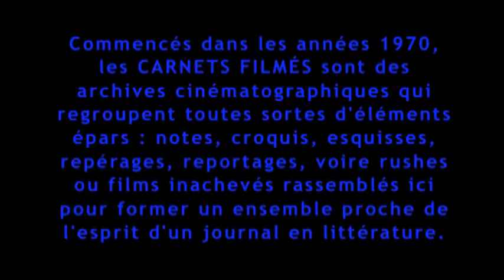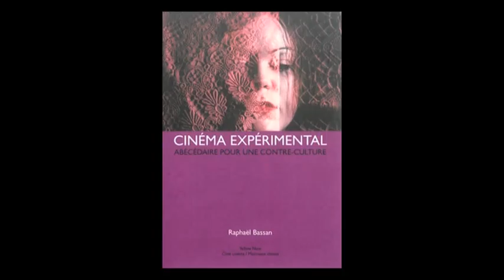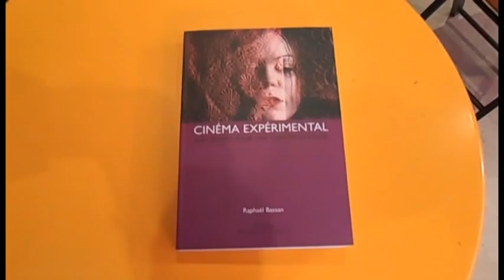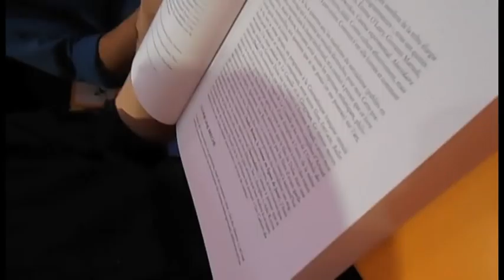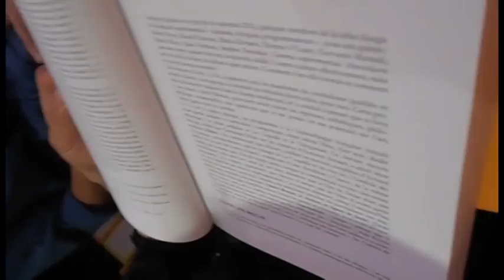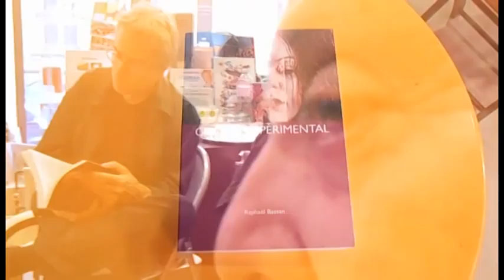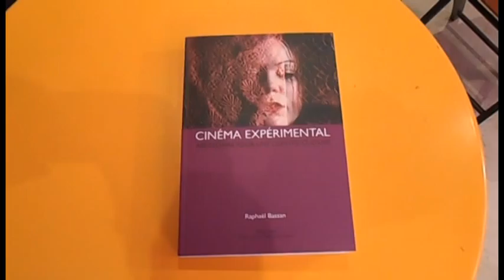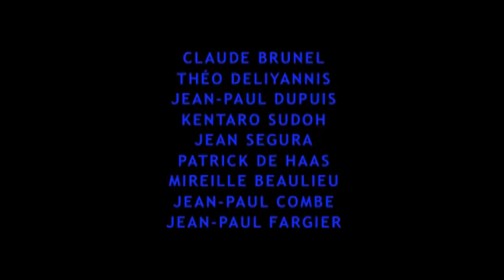Raphaël Bassan présente son livre "Cinéma expérimental" (2014) de Gérard Courant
"Raphaël Bassan présente son livre Cinéma expérimental Abécédaire pour une contre-culture" est un "Carnet filmé" que Gérard Courant a consacré au livre de Raphaël Bassan et qui a été tourné le 2 juillet 2014 dans la librairie Ciné Reflet en résidence dans la librairie du cinéma Panthéon à Paris (France).

Avec : Raphaël Bassan, Nicole Brenez, Gisèle Breteau-Skira, Frédéric Damien, Guy Jungblut, Jean-Pierre Bouyxou, Jean-Pierre Bastid, Viviane Vagh, Claude Brunel, Théo Deliyannis, Jean-Paul Dupuis, Kentaro Sudoh, Jean-Paul Combe, Jean-Paul Fargier, Mireille Beaulieu, Patrick de Haas, Jean Ségura, Boris Lehman.